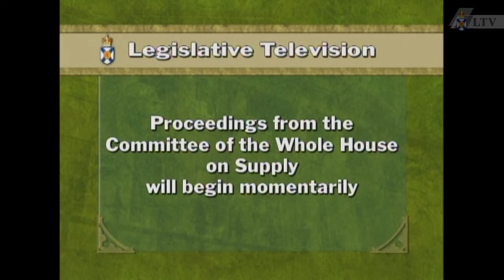Apr. 18, 2013 - House of Assembly Proceedings (Part 2)